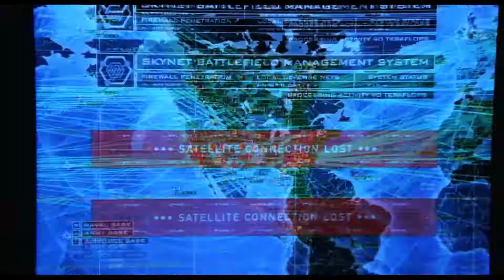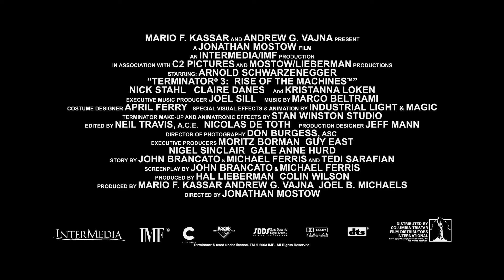Terminator 3 - Le macchine ribelli (2003) Trailer Italiano FHD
Le macchine saliranno al potere.
𝙏𝙧𝙖𝙢𝙖 :
_Un guerriero cibernetico di un futuro post-apocalittico viaggia indietro nel tempo per proteggere un vagabondo di 25 anni e la sua futura moglie da un assassino e per assicurarsi che entrambi sopravvivano a un attacco nucleare.